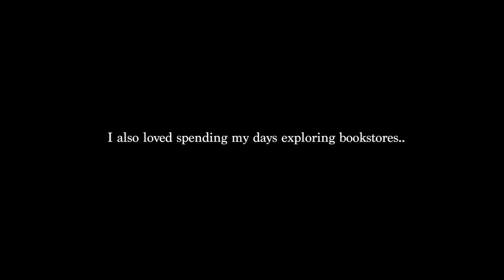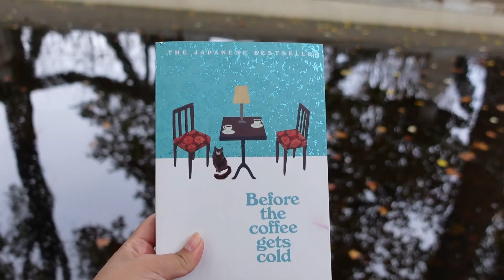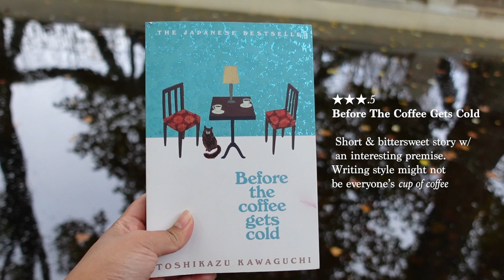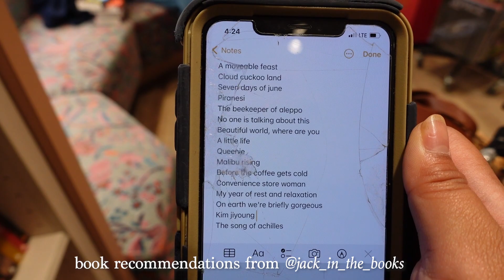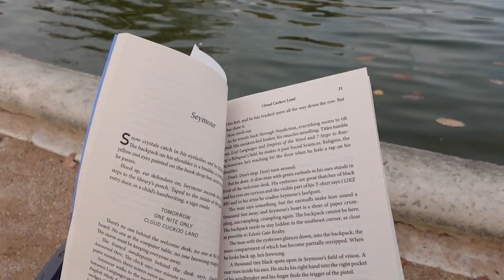Autumn in Paris: A Love Letter 💌 | VLOG | Bookstores & gardens, plein air painting & hot chocolate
Hello and welcome to Chapter 3 of my Paris Diaries series! In this vlog, I take you along with me as I experience autumn in Paris for the first time. It is truly so beautiful seeing this city in a new light, and I hope I am able to give justice to it, even just a bit! This vlog was shot in October, and I'm now back home - but I have a couple more Paris videos coming whenever I get around to editing them ;-) As always - thanks for watching & enjoy!

FAQ:
Camera: Sony ZV1
Editing: Adobe Premiere Pro